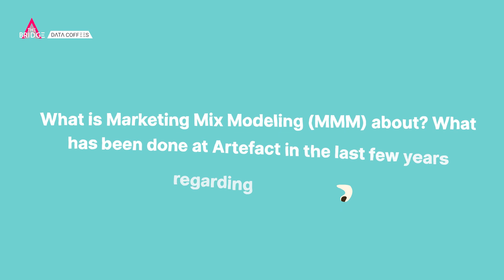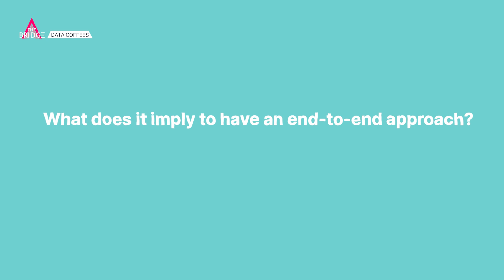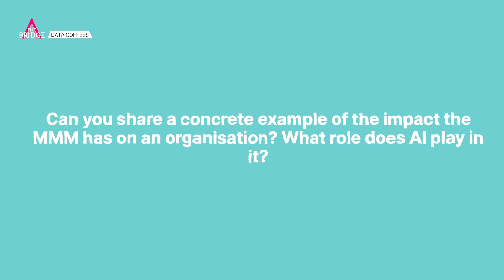MMM with Aleksandra Semenenko, Data Science Dir & Global Lead Mktg Measurement Artefact -Data Coffee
Discover the interview with Aleksandra Semenenko, Data Science Director & Global Lead on MarketingMeasurement, at Artefact UK, about MarketingMixModeling. She talks about the MMM models the company has been developing and the three major trends she sees emerging with clients today.

1- The first trend is the in-housing of the solution: In other words, the internalization of this measurement capability of the code itself.

2- The second is the need for brands and clients to get results quickly. Brands want to frequently iterate on their measurement and immediately understand the direct response of their activities.

3- The third trend involves adopting an end-to-end approach. Picture yourself as a client; strategic decisions are made by one set of teams, while operational teams work on the ground, receiving real-time business signals. Our goal is to bridge the gap between them in a seamless end-to-end process without losing vital information or insights.